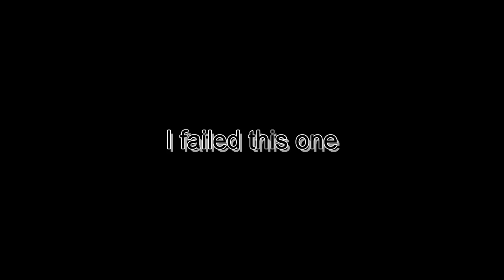Sleigh Ride | PARODY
Sorry
This is from the stream "XMas Karaoke 3rd" from December 16th 2023